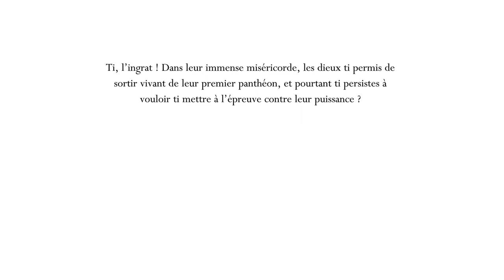Réussir le Panthéon de Hollow knight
Aujourd'hui dans Les Défis Des Ph@raons, Shark essaye de faire le panthéon dans Hollow knight. Pas facile...Et vous, arrivez-vous à faire pareil?

Les LAN des Ph@raons
Association loi 1901 depuis 2007 ayant pour but la promotion des loisirs informatiques, plus particulièrement les jeux informatiques en réseau local. L’association se veut donc présente à la fois à un niveau départemental, régional et national, pour l’organisation de manifestations, et sur Internet
Organisatrice de :
- LAN Ph@raonique
- BLV Esports